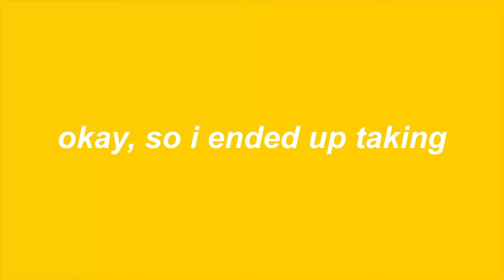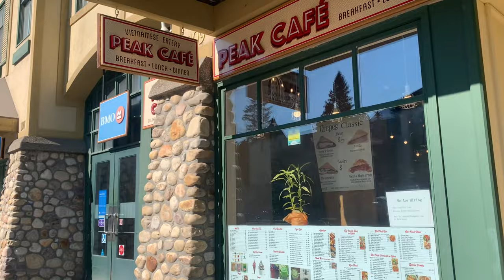BANFF & CALGARY trip! (long drive, canoeing, family time)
make sure to put the video in 1080p :)

✨📷 VLOG 003
in this videooo my brother kevin, his fiancé arielle and my nephew kai go to banff & calgary for the weekend!